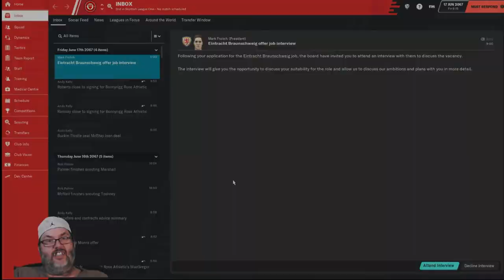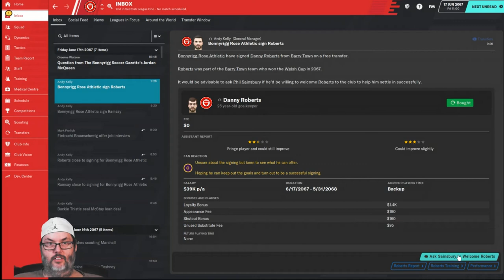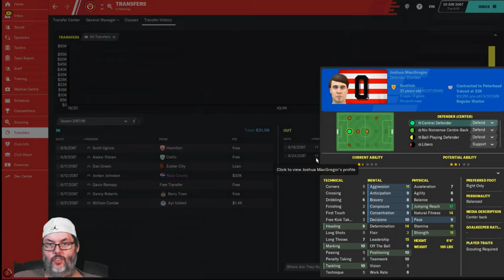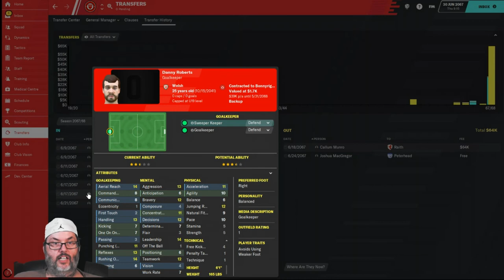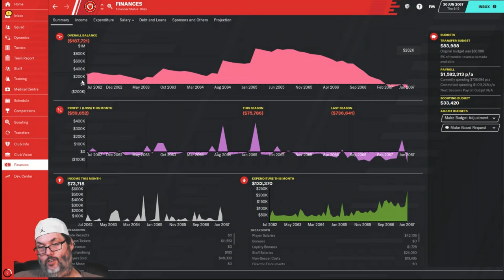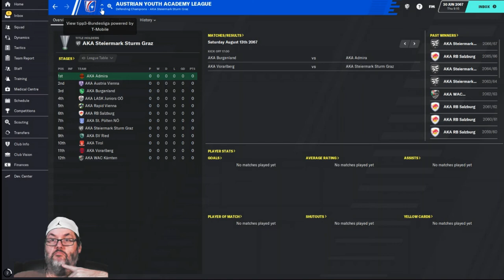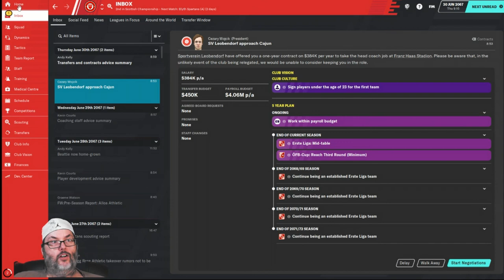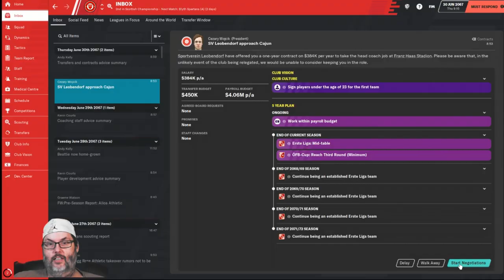FM20/Climbing the Ladder - A New Club/Ep. 1 - The Job Hunt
With back-to-back promotions at Bonnyrigg Rose, it’s time to move on to the next step in our career.  Where will it be?  We’ve narrowed our search down to Austria and Germany so find out where we are heading!